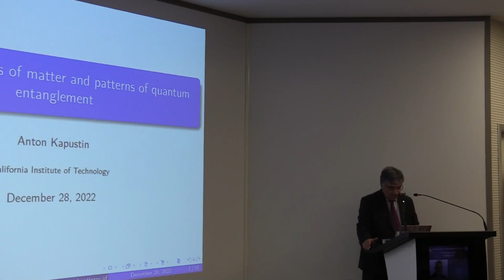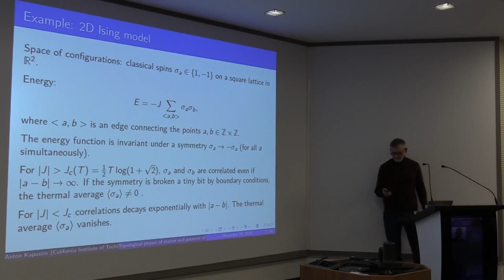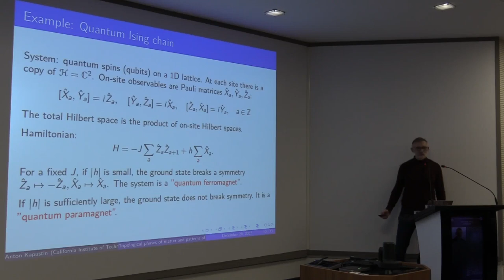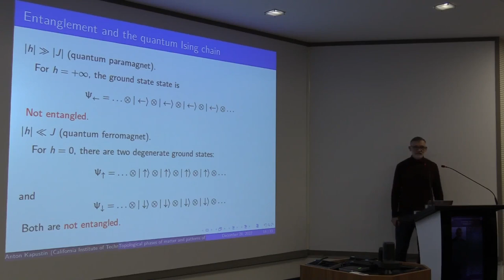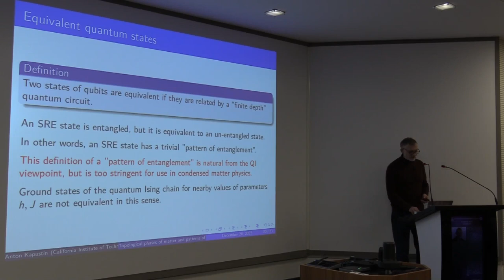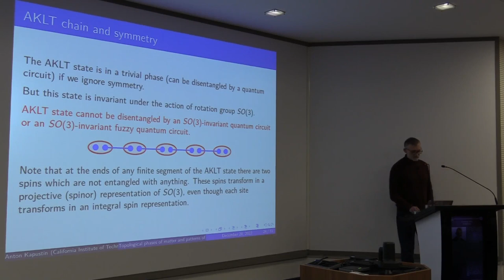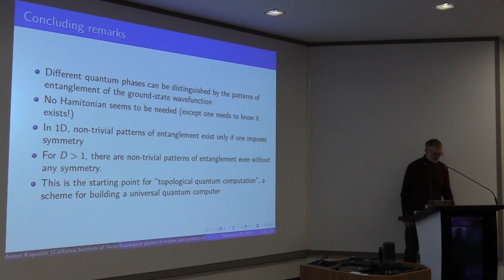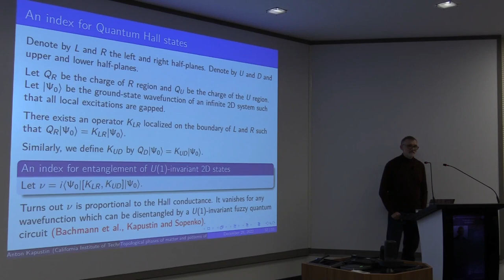Topological Phases of Matter and Patterns of Quantum Entanglement | Anton Kapustin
TÜBİTAK TBAE Seminars
Topological Phases of Matter and Patterns of Quantum Entanglement
Speaker: Anton Kapustin - California Institute of Technology (USA)

ABSTRACT:Over the past couple of decades, it has been realized that quantum many-body systems with gapped excitations are surprisingly rich. Phases of such systems often cannot be described in terms of patterns of symmetry breaking. Instead, the current view is that different phases can be distinguished by the pattern of quantum entanglement in the ground state wave-function. In this talk, I will review some examples of entangled many-body states and explain how their nontrivial nature can be detected.